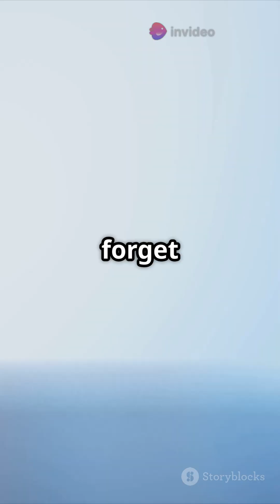🚘"From Royal Cars to Jet Engines – The Rolls-Royce Legacy"🚘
Discover the incredible story of Rolls-Royce – a name that stands for both unmatched luxury on the road and cutting-edge innovation in the skies. From the handcrafted elegance of the Rolls-Royce Phantom to the powerful jet engines used in Boeing and Airbus aircraft, this video dives deep into the legacy, technology, and future of one of the world’s most iconic brands.

🚘 Rolls-Royce Motor Cars – Experience true automotive luxury, craftsmanship, and customization.

✈️ Rolls-Royce Aerospace – Learn how Rolls-Royce powers modern aviation and is shaping the future of sustainable flight.